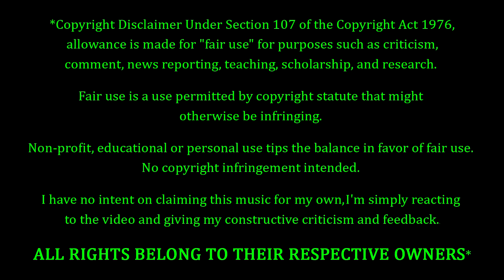Pearl Jam - Just Breathe REACTION & REVIEW! FIRST TIME HEARING!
Pearl Jam Fans...FEELIN' YOU!!!  Alright so tonight we're getting into some more Pearl Jam.  This time with a tune entitled "Bust Breathe".  Sounds like a country song from the title.  Is it country?  Is it gonna sound like country?  Only one way to find out...

10 = Perfection (Unobtainable)
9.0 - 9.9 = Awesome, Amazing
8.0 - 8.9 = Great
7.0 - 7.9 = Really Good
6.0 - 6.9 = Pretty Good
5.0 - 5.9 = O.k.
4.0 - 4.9 = Not So Good
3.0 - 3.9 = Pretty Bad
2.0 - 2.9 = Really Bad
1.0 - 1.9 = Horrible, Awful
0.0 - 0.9 = A Travesty, An Affront To Nature